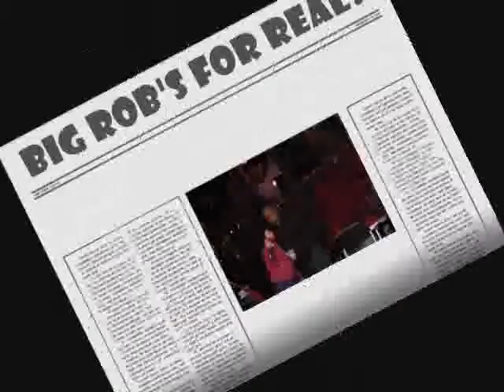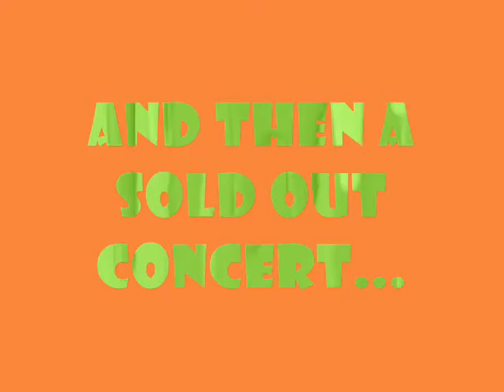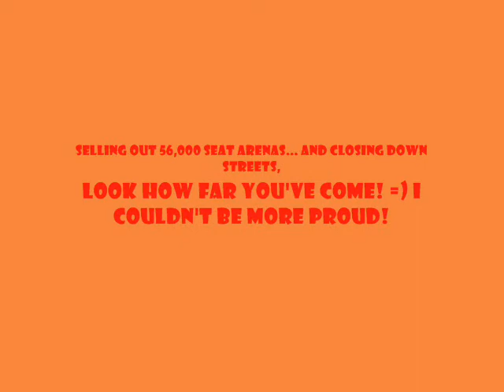Jonas Brothers in Toronto- August 30th, 2009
The Jonas Brothers in Toronto, Canada... attending a Live@Much at much music, and then a sold out stop on their world tour.
All pictures taken by me.
Song: Fly With Me- Jonas Brothers